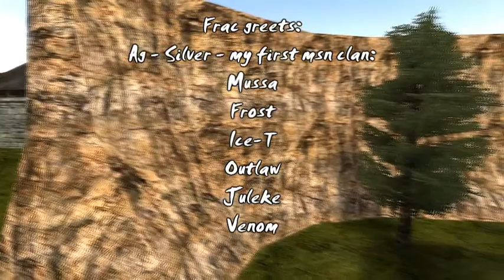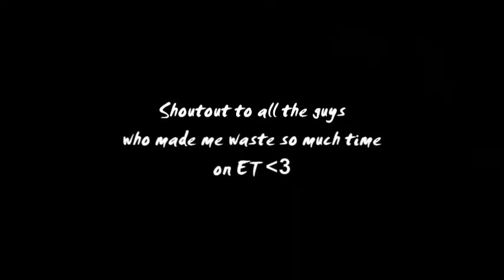Wolfenstein: Enemy Territory - Fracmovie (Fragmovie)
Fragmovie about frac